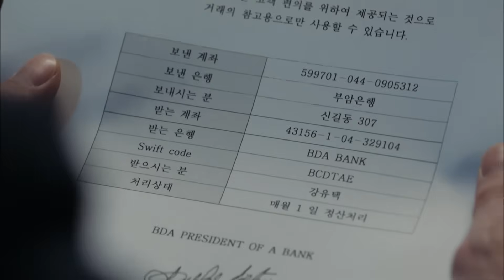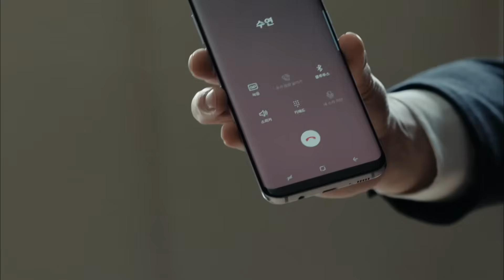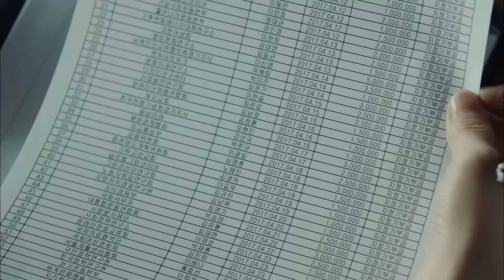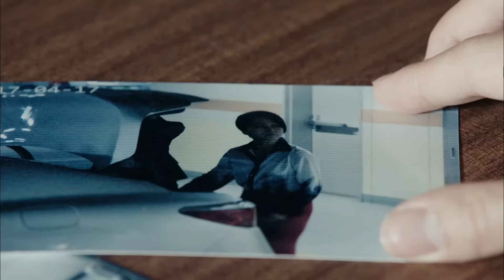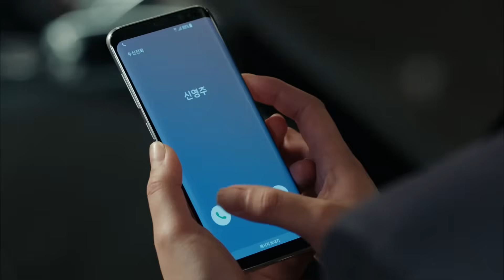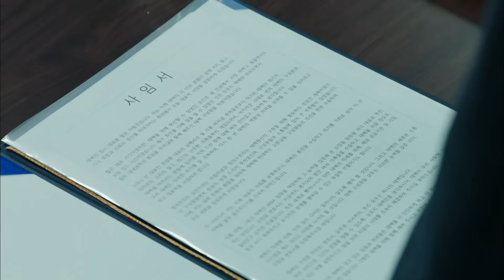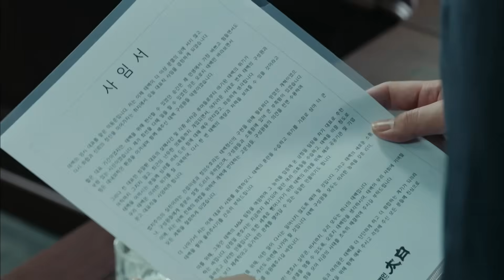어머니를 택하면 태백이 무너지고, 아버지를 택하면 어머니를 잃는다.. 선택의 기로에 선 수연ㅣ 귓속말 15회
드라마 정보

귓속말
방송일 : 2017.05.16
출연진 : 이보영, 이상윤, 박세영, 권율, 깁갑수, 강신일, 김창완, 김해숙